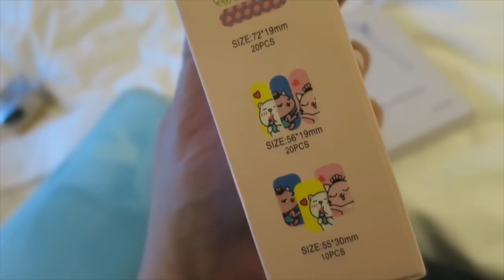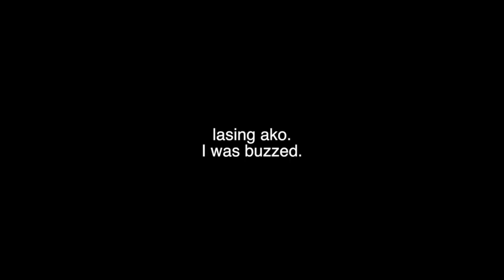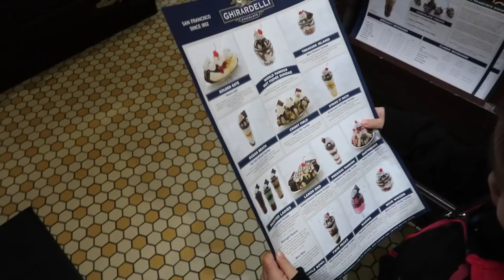AUTHENTIC FILIPINO FOOD! - February 07, 2018 ItsJudysLife Vlogs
Welcome to itsjudyslife. I'm Judy and i share my life with my family right here. Today I show you some authentic Filipino food while Julianna & Benji show off San Francisco.

Judy's Links

Benji's Links

Vlog Camera We Use:

Blendtec Blender